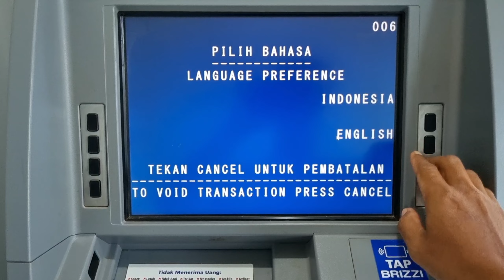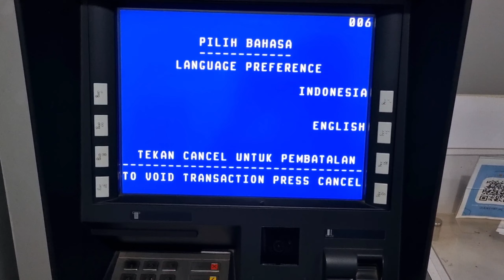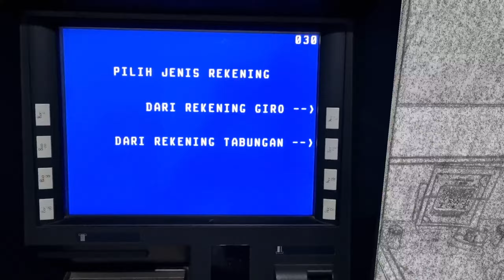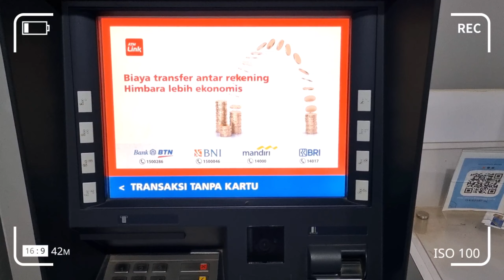Cara Mengecek Saldo di ATM BRI Bagi Pemula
Cara mengecek saldo rekening Bisa dilakukan kapanpun saja dengan mudah dan cepat oleh nasbah bank pengecekan saldo rekening selain langsung ke bank juga bisa dilakukan di atm

Untuk mempermudah nasabah Bank pengecekan saldo bisa dilakukan di mesin atm dan bisa juga dilakukan pengecekan saldo melalui handphone yaitu Mobile Banking Brimo itu lah salah satu kemudahan yang diberikan Bank BRI untuk nasabah bisa melakukan pengecekan saldo dengan cepat dan mudah

Untuk pengecekan saldo langsung ke mesin atm BRI adalah sebagai berikut

Anda tinggal ke atm BRI dan pastikan sudah membawa kartu atm untuk bisa melakukan pengecekan saldo rekening di atm Bri

- Masukkan kartu atm bri anda dimesin atm
-  Pilih menu bahasa
- Masukkan pin atm anda
- Pilih menu lainnya
- Pilih Informasi saldo
- Pilih dari rekening tabungan

Untuk lebih jelasnya tentang cara mengecek saldo di atm bri bisa langsung melihat video di atas